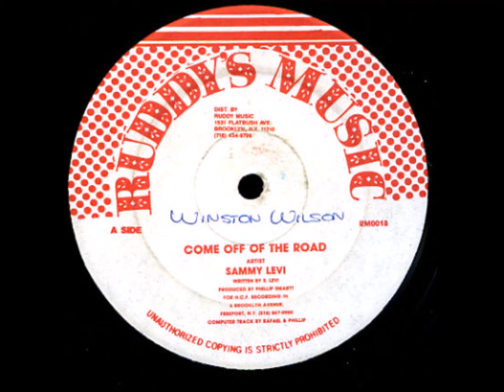Sammy Levi - Come Off Of The Road + Dub - 12" Ruddy's Music 1988 - SOUNDCLASH DIGITAL 80'S DANCEHALL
"COME OFF OF THE ROAD : SOUND BWOY U GONNA GET LICK DOWN ! "
OLD TIME DIGITAL KILLER WITH A DOPE LINE BASS  !